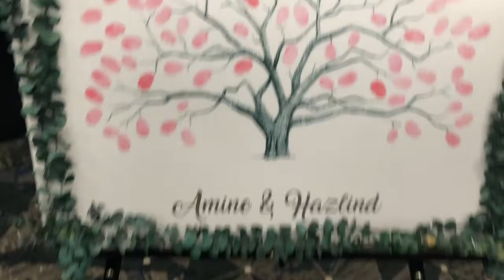Kak Lind's Wedding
Thank you, Kak Lind, for inviting us to your special day and we sincerely hope you will be happy with your husband for the rest of your life. Wishing you the best wishes that we can give you from afar
Sincerely,
Fieza, Ain, and Alya from UCDavis
Hey y' all! I'm Fieza and I'm currently a student who is studying far away from home. My video usually consists of my daily life and what I did that day or any special occasion that I attended.